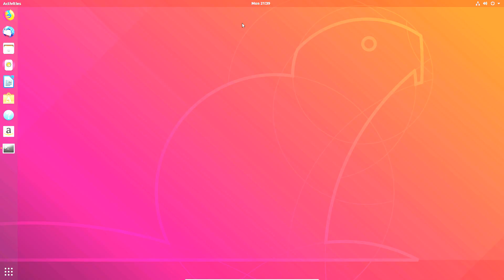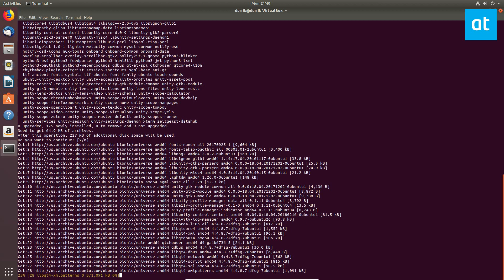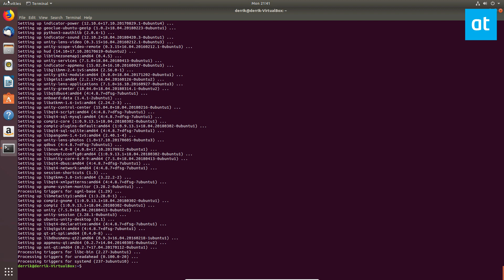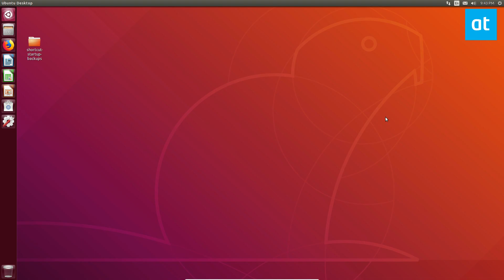How To Use The Unity Desktop Environment On Ubuntu 18.04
With Ubuntu 17.10, Canonical made a big deal about dropping the Unity desktop environment in favor of Gnome Shell. For the most part, Linux fans were excited, as Unity isn’t exactly the most popular desktop environment in the community.